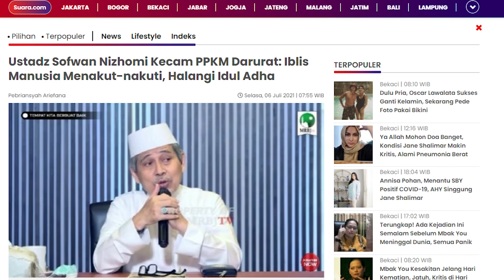SOFWAN NIZHOMI : USTADZ PENYEBAR FITNAH DAN AJARAN SESAT YANG MENCELAKAKAN UMAT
Penceramah agama yang bernama SOFWAN NIZHOMI ini orang yang sangat berbahaya. Ceramahnya yang penuh fitnah dan bersifat SARA tentang PPKM Darurat berpotensi memprovokasi jemaahnya untuk melakukan pembangkangan dan ketidakpatuhan masyarakat kepada Pemerintah dan Negara. Mengapa orang seperti ini tidak ditindak ?

Ikuti pandangan Rudi S. Kamri dalam OPINI RUDI berikut ini.